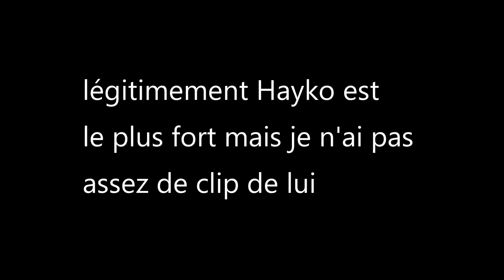NOTRE CLAN ROCKET LEAGUE RECRUTE !!! //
UI.